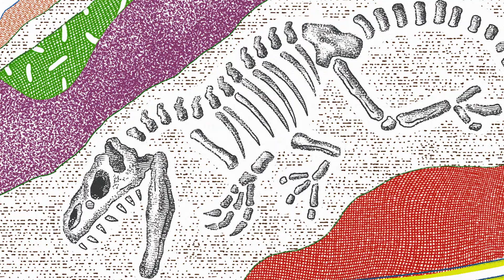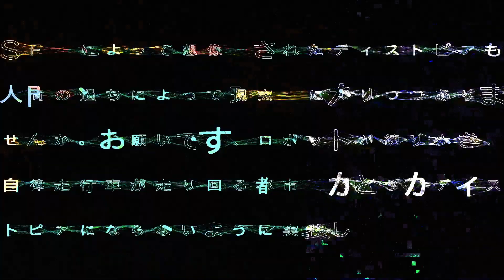人間中心主義の先にあるものを。 Beyond the Anthropocene | WIRED.jp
『WIRED』日本版 OFFICIAL MOVIE（2021 ver.）
地球をアップデートする先に、わたしたちはいかなる未来をプロトタイプできるだろう？ 自然とテクノロジーが共存し、地球大のウェルビーイングを実現するためのアイデアとイノヴェイションを、いまこそ人類に問う──。

『WIRED』日本版リブート号以来のコンセプトを昇華し、各号の革新的なアートワークがひとつの世界観を編み上げる。クリエイティヴ集団PARTY × 気鋭のヒップホップグループDos Monosによる異次元コラボレーションが実現。WIRED CONFERENCE 2020に先駆けて公開！

12/2（水）より３日間の日程で行う「WIRED CONFERENCE」 詳細はこちら

●CREDITS
Creative Director：Naoki Ito
Movie Director：Kakeru Mizui
Motion Graphics Artist：Seiichi Sega
Motion Graphics Artist：Tsubasa Yoha
Sound Artist：Zo Zhit (Dos Monos)
Type Designer：Toshiki Kosugi
Producer：Shigeyoshi Hayashi

Tsutomu Nihei (TOA Heavy Industries, LLP.)
Shirogumi Inc.
Elke Meitzel
Taisuke Koyama
Ryuto Miyake
Kevin Herrmann
Department of Neurosurgery (The University of Tokyo)